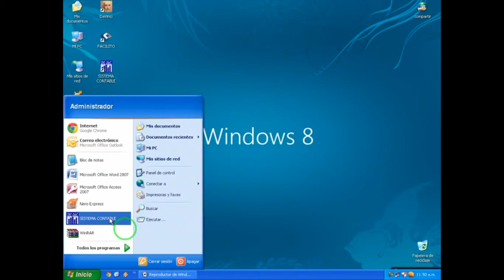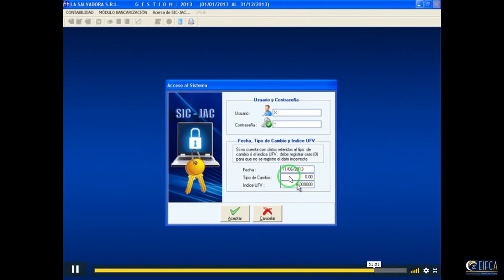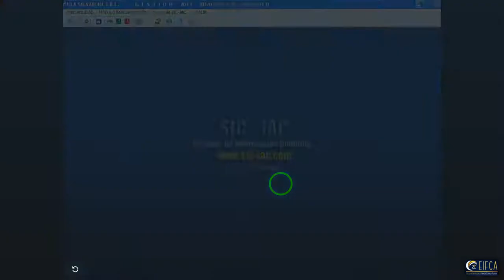2 SIC JAC INGRESAR AL SISTEMA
2  SIC JAC INGRESAR AL SISTEMA